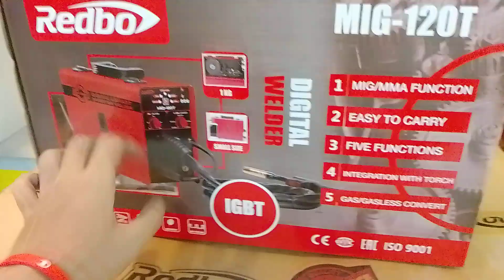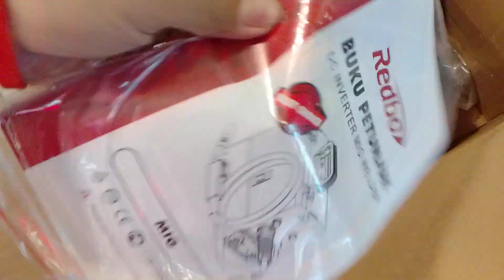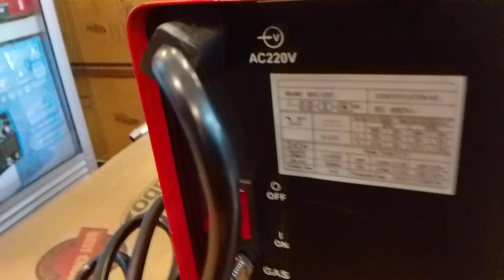UNBOXING Mesin Las Mig 120T REDBO TERBARU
Bisa Pakai Gas ( kawat las Co2 biasa ) dan Tanpa Gas ( kawat las Flux Core ) - Salah satu Mesin Las Co2 yang irit listrik dengan kapasitas pengelasan sampai 120 Ampere. - Dilengkapi dengan fitur Gas-less Welding yang dapat mengelas tanpa harus menggunakan gas Co2 (menggunakan Kawat Las Gasless) dan juga dapat mengelas MMA/Stick Welding. Kelebihan/Keunggulan Gas-less MIG Welding adalah: - Hasil pengelasan yang lebih bersih dan baik dibanding MMA/Stick Welding. - Dapat digunakan outdoor dan yang sering berpindah-pindah lokasi karena sangat compact dan ringkas. - Titik penetrasi pengelasan yang jauh lebih baik dan kuat dibanding Pengelasan menggunakan Gas. - Dapat mengelas material yang sangat tipis sampai dengan ketebalan 1.0 mm. - Dapat mengelas material yang terlapisi dengan karat, cat dan galvanised tanpa harus membersihkan permukaan karena mengandung komposisi yang dapat membersihkan material Spesifikasi Mesin: Tegangan Tanpa Beban : 57 Volt Tegangan Masukan : 220 Volt / 50 Hz Listrik Minimal MMA 450 Watt Listrik Minimal MIG Gasless 1.300 las titik titik, mau aman minimal 2.200 Watt Arus Maksimum : 27 Ampere Arus Keluar : 50 - 120 Ampere Diameter Kawat Las : 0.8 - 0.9 m Efisiensi : 85 % Kapasitas Maksimum : 6 kVA Power Factor : 0.73 Duty Cycle : 60% Kapasitas Kawat Mig : 1 kg Perlindungan kerangka mesin : IP21S Mutu isolas : F Ukuran Mesin : 308 x 134 x 214 mm Tipe Torch : MB 15 Built in PAKET TERMASUK : -selang CO2 -Electrode Holder & Earth clamp with welding cable -Kedok Las -Sikat kawat -Belt (untuk bantu jinjing mesin las)